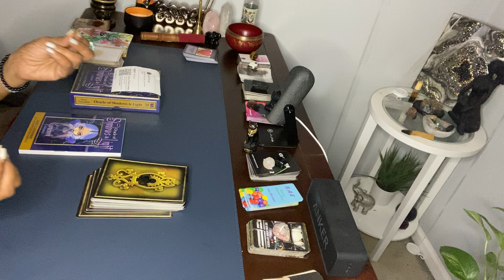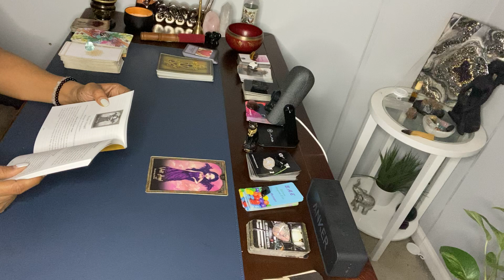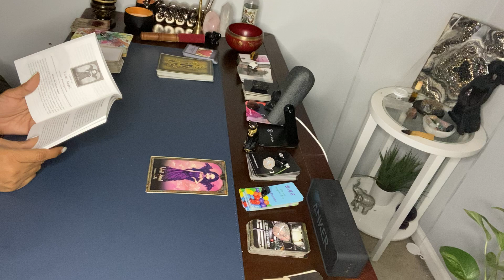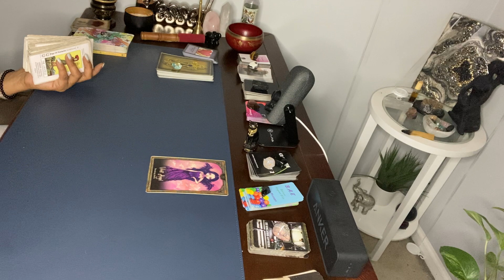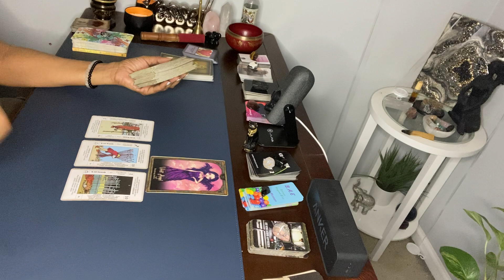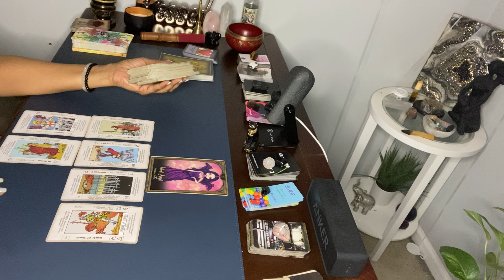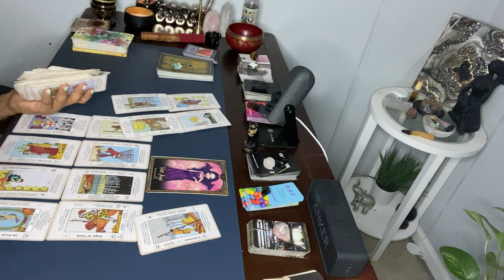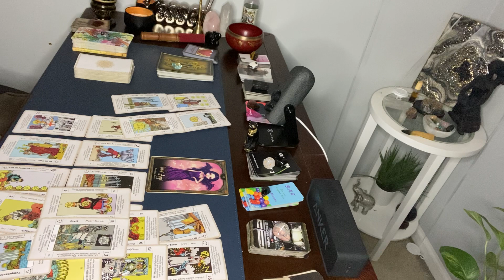BREAKING DAWN! AFTER A DIFFICULT TIME. CHANGES YOU’VE BEEN LONGING FOR ARRIVES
MY BIRTHDAY WISHLIST:

1. Include your 3 questions